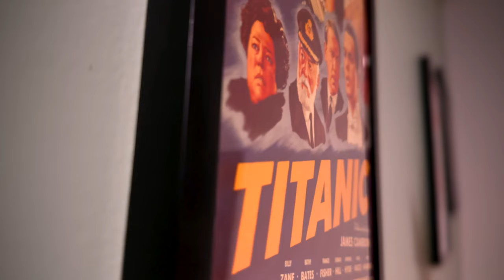Cuckoo Movie Review - It's A WILD Ride!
Cuckoo Movie Review - These types of movies can go either way for me but Cuckoo manages to impress with a unique premise, an eerie setting and a Kubrick inspired cinematography. Cuckoo is a wild film in all the right ways!